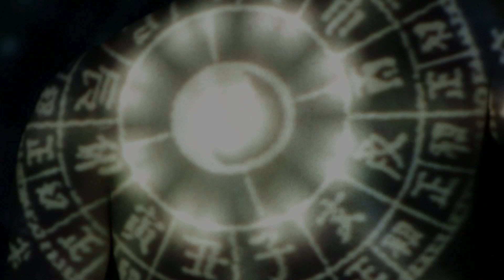Oriental Soul – Wahari Binaural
Música de autoria de Augusto Weber e interpretada pelo grupo Wahari no DVD Wahari Binaural, um video clipe de Betto Carminatti – Celluloid Cinevídeo, em projeto realizado com o suporte do Programa de Apoio e Incentivo à Cultura – Fundação Cultural de Curitiba, da Prefeitura de Curitiba e incentivado pelo Positivo. Curitiba - Paraná - Brasil.

FICHA TÉCNICA - PROJETO WAHARI BINAURAL
Augusto Weber: direção musical, composições e arranjos
Kleber Tiago Gregorio | djbK12: produção musical, arranjos e DJ
Manolo Fraga: VJ Iluminous - produção visual e video mapping
Bruno Haller: engenharia de áudio
Amaryllis Munhoz Kanayama: coordenação geral e produção de lançamento
Maria Lucia Lahm: assistência de produção
Bruno Haller: gravação áudio, edição, mixagem e masterização
Adalberto Camargo: coordenação de operações e projeto gráfico
Mariana Ferreira e Flávio A. Ribeiro: comunicação e assessoria de imprensa
Sian Ribeiro de Sene: fotografia
Sauí Cultural: captação de recursos
Paula Weber, Gabriela Weber, Fabíola Weber, Midiã Ferreira: auxiliares de produção

FICHA TÉCNICA - PRODUÇÃO DE VÍDEO
Celluloid Cinevídeo | Criaturini Aquilante: produção geral
Beto Carminatti: direção, roteiro e concepção fotográfica
Cristiane Lemos: produção executiva
Rodrigo Alonso | Ricardo Kugler: direção de fotografia e câmera
Alex Marques | Yuri Oldakoski: iluminação
Gabriela Vernet: logger
Jeanine Holtrup e Beto Carminatti: edição de vídeo
Nilton Felicio: supervisão na autoração
Marco Azevedo: iluminação e maquinaria
Isabella Lemos: assistência de produção
Cleo Fagundes e Viviane Caliskevstz: performers - dança
Studio Bocchino: estúdio de gravação | áudio
Locall de Cinema e Televisão: estúdio de gravação | vídeo

MÚSICOS
Augusto Weber: sitar Indiano, violão 7 bocas, violão solo, guitarra, slide e voz
Kleber Tiago Gregorio (djbK12): beats, scratches e synth
Gustavo Weber: violão base e solo, viola 10 cordas
Matheus Lahm Weber: teclado
Ana Sônia Barros: flauta transversal
Carlos Simas: gaita de fole galega